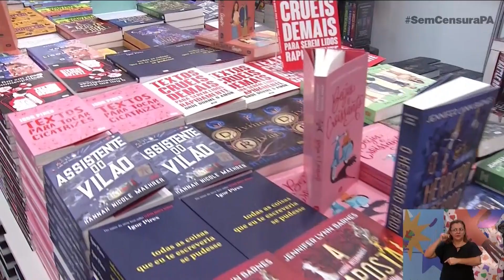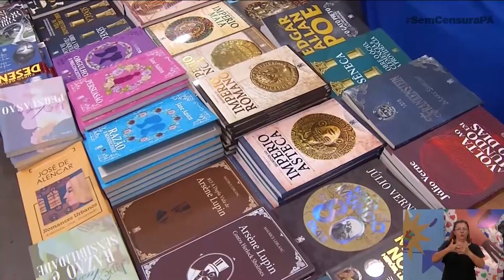Sem Censura Pará - Márcia Tiburi - (28/08/2024)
Entrevista com o Terapeuta Ocupacional Rafael Morais sobre Disfunções Sensoriais.

O Sem Censura Pará é um programa de entretenimento e informação exibido de segunda à sexta, às 14hs, com reprise às 23h, pela TV Cultura do Pará.

Acompanhe pelo link ao vivo do Portal Cultura ou pelo APP Cultura via Android ou IOS